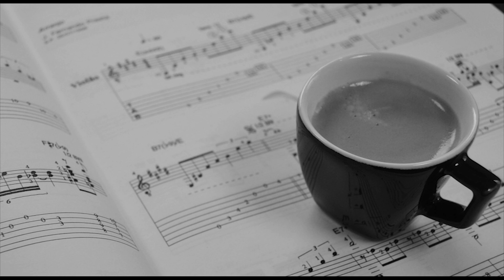Coffee in the dark // Piano Improvisation #1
Improvisation played by Alexander Schguanin
Produced by Simon Kofler